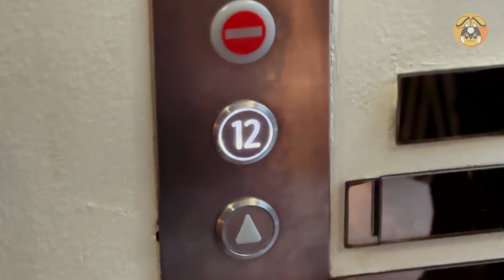$PIKA Goes Crypto Global - Episode 1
As we venture into the future of Pikamoon, transparency and being with the community is so important, not just online but IRL as well.

If you would like to sign up, please contact Nix on the main telegram chat:
NIXXPIKA Telegram username, you can be anywhere in the world, Nix will come to you.

Head to Pikamoon.io to sign up for the beta, purchase those $pika tokens and Free NFT's.

Beta coming in just a few weeks on App store and Google Play store.

🚀 Welcome to the Future of Gaming with Pikamoon - The Ultimate GameFi Experience! 🌐🎮

Get ready for a groundbreaking journey into the world's most advanced real-time 3D metaverse - Pikamoon! 🌌 Immerse yourself in a universe of photoreal visuals and captivating experiences as you embark on a quest to build your own empire, collect incredible characters, and engage in epic battles to climb the ranks!

💰 Play to Earn Opportunities:

Pikamoon brings you an unprecedented opportunity to earn real money while indulging in thrilling gameplay. Whether you're battling for coveted NFTs or completing missions to accumulate $PIKA, the rewards are as vast as the metaverse itself!

🌟 GameFi Excellence:

As a leading GameFi token, Pikamoon places a significant focus on community engagement. We've meticulously studied the success stories of previous GameFi projects and integrated the best features into the Pikamoon ecosystem. Join a community-driven platform where every player contributes to the continuous growth and development of $PIKA.

🔥 Explore the Pikaverse:

The Pikaverse unfolds with six elemental types, each dominating a distinct region. Navigate treacherous lands, enhance your skills, and earn more $PIKA to upgrade your NFTs. Your avatars are the key to conquering the Pikaverse, and the challenges ahead promise exciting rewards!

🌐 Building for the Future - Our Creed:

At Pikamoon, our core team is dedicated to crafting a state-of-the-art metaverse equipped with an in-game marketplace for seamless asset trading. We envision a future where $PIKA stands as the pinnacle of metaverse and GameFi crypto. Rest assured, we are committed to every step required to turn this vision into reality.

🤝 Community Assurance:

Our word is our bond, and we assure the Pikamoon community that we won't falter or make empty promises without delivery. Join us in shaping the future of gaming and GameFi as we pioneer the path to an unparalleled metaverse experience!